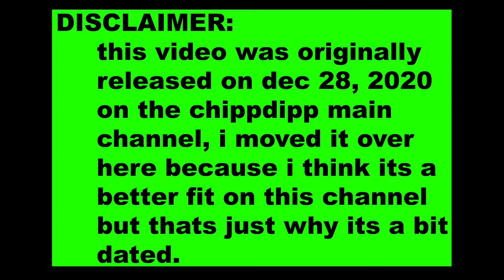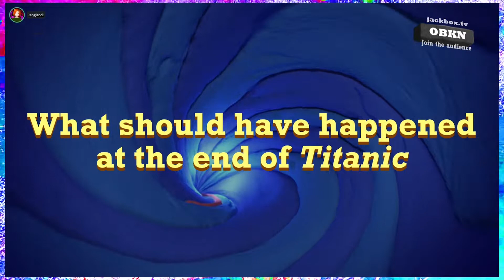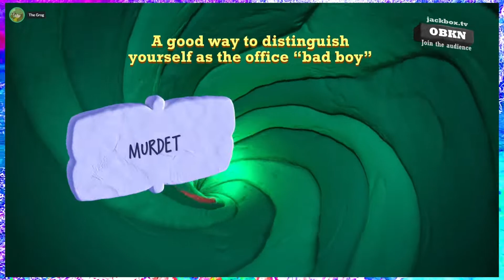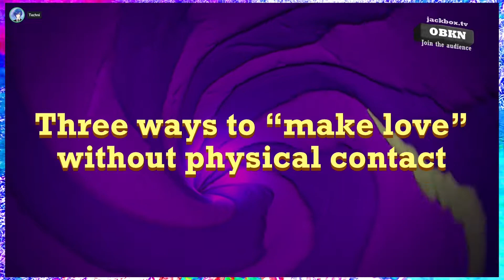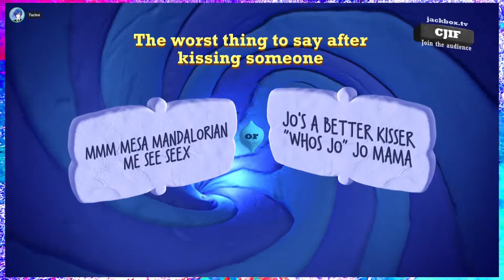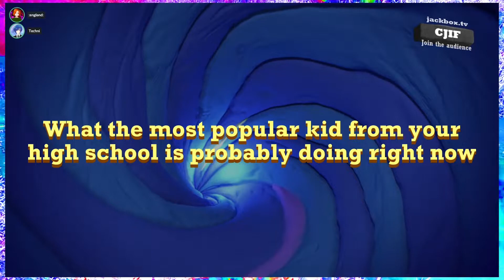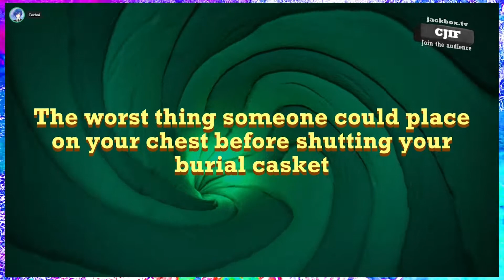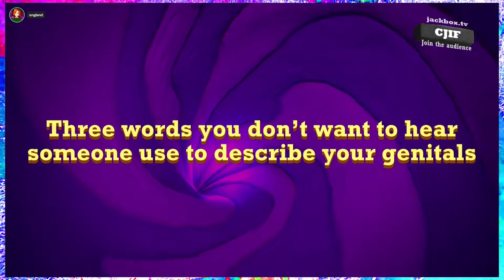We shouldn't be allowed to play this game...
me and some friends gather round to be degenerates in QUIPLASH 3